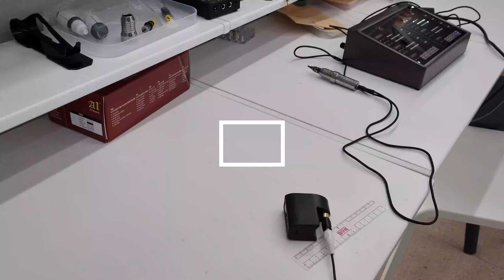반영구 머신, 타투 머신@ 스트로크 측정하기! 아직도 스트로크 측정할 줄 모르는데 어떻게 머신으로 시술을? 이제부터 알아가요 :)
스트로크란?

니들 움직임이 시작되는 지점부터 움직임이 끝나는 지점까지의 길이를 뜻 합니다.

스트로크에 대한 부분은 머신에서 아주 중요한 부분이기 때문에
본인 머신의 정확한 스트로크를 측정하여 시술에 사용해야 합니다@

반영구 머신
타투 머신 추천

뷰티상회!